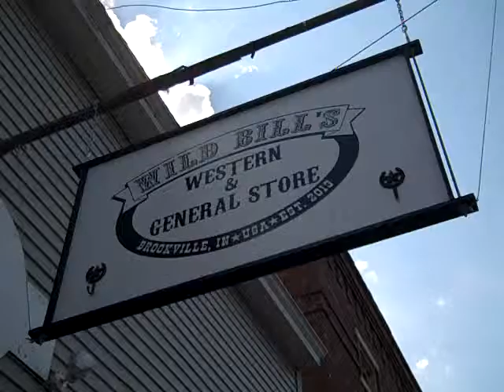Wild Bills General Store Brookville Indiana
Bobby & Denise Mackey enjoyed attending the grand opening of  Wild Bills General Store on Main St in Brookville Indiana. August 31st 2013